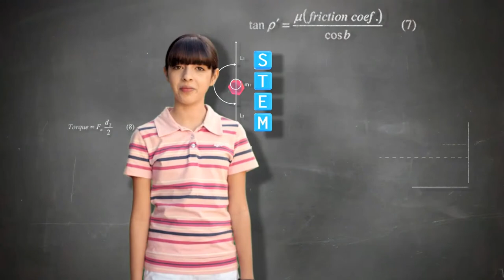STEMZone 2013 First Tee Open Day 1 Group 10